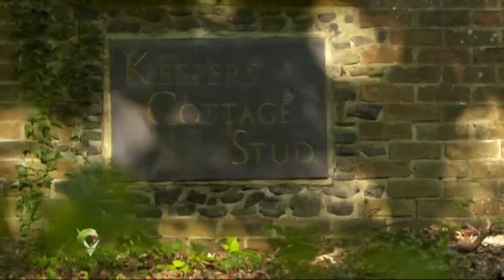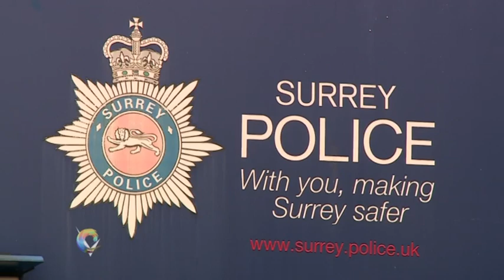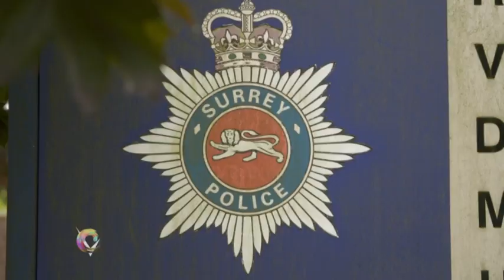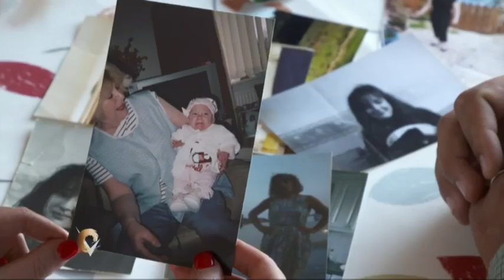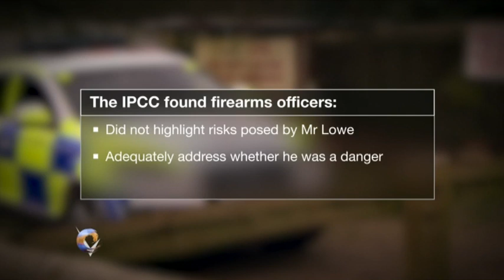Puppy Farm Murder: John Lowe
A woman whose sister and mother were shot by her stepfather at the family farm in Surrey has returned to the scene of their deaths. 82-year-old John Lowe murdered his partner Christine and step-daughter Lucy Lee in 2014. Police had returned his shotguns to him before he killed them.